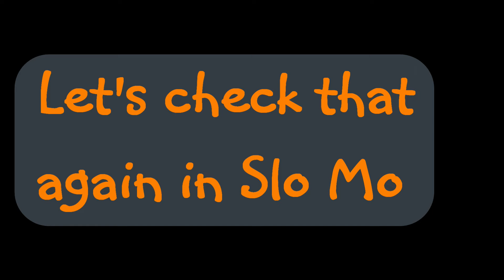60 year old idiots luckiest BF2042 kills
BAD LANGUAGE: I really like playing BF2042 but I am terrible. However, every once in a while I get some lucky shots like the ones in these clips. It takes about 30 games to generate these few clips.